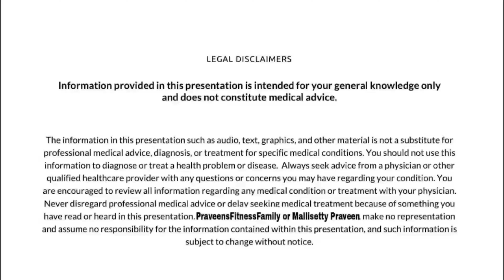Weight loss challenge | True Champion|PraveensFitnessFamily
🔥 🔥 🔥Wow Fish Oil Capsules 🔥 🔥 🔥

🔥 🔥 🔥WOW ACV 🔥 🔥 🔥

🔥 🔥 🔥 Bragg Apple Cider Vinegar 🔥 🔥 🔥